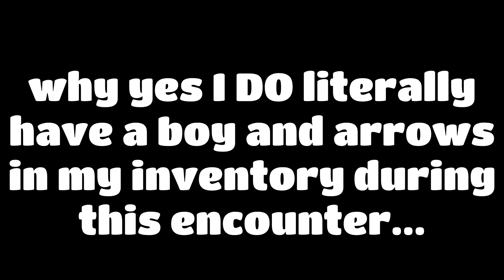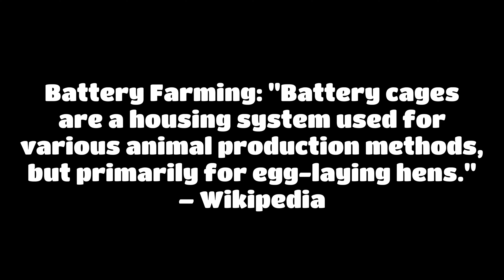Around the World and Back Again (Minecraft 19)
In which Rees unlocks ludicrous speed and travels the world!

❖ MUSIC ❖